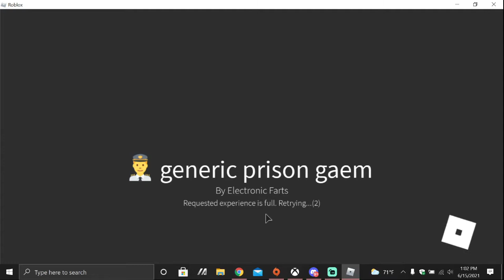Rowblocks 2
Hepy Birdai CannaKamy :3